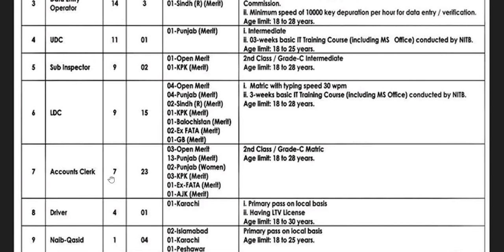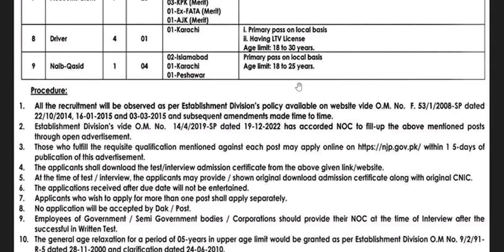Housing and Works Ministry Jobs 2023 | Ministry of housing and works jobs 2023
For Serial No. 1 to 5, candidates may Apply Online at the National Job Portal NJP Candidates should create an account on the National Job Portal and forward applications online within 15 days.

For the post of Naib Qasid, candidates may download the Application Form from the Ministry of Housing & Works and send filled out Application Form to the Section Officer (Admn-I), Ministry of Housing & Works, Room No. 233, B Block, Pak Secretariat, Islamabad.